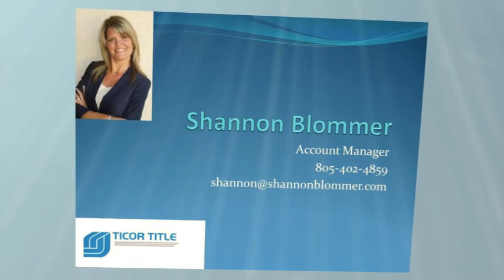Shannon Blommer Ticor Title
Shannon Blommer Ticor Title Peter Simpson Dilbeck Realty